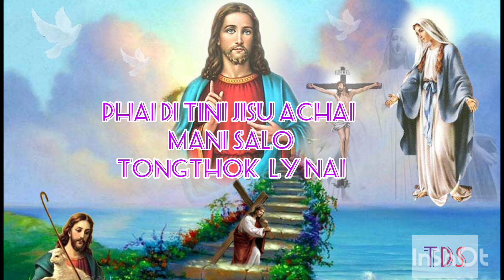phaidi tini jisu achai mani sal | Christmas song